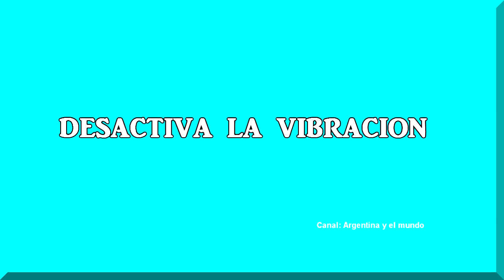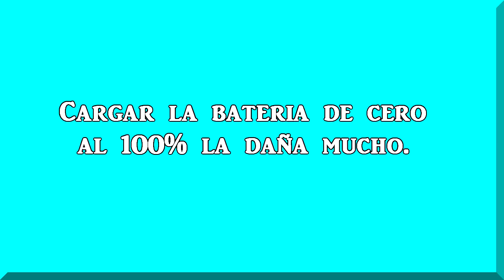Como prolongar la bateria cargada del celular y su vida. Música la cumparsita ritmo candombe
Como prolongar la carga y la vida de la bateria del celular
Tango es Patrimono de la humanidad, UNESCO